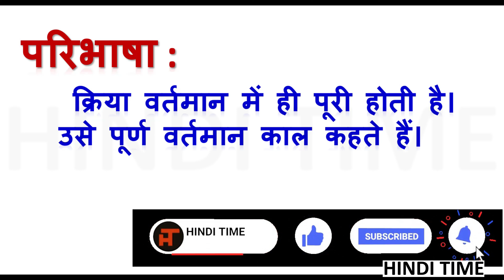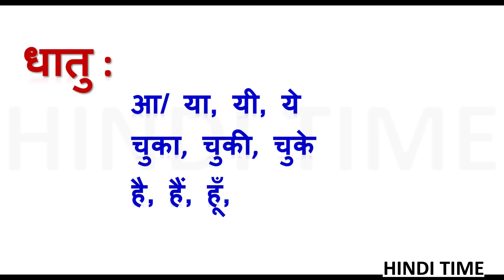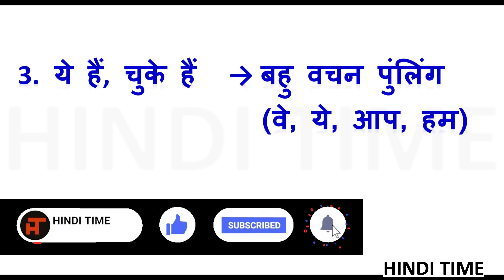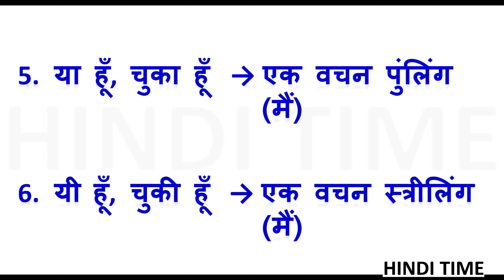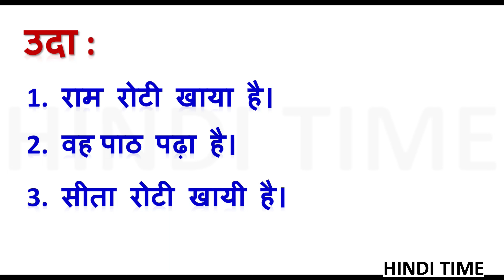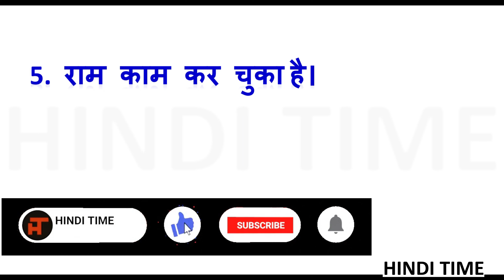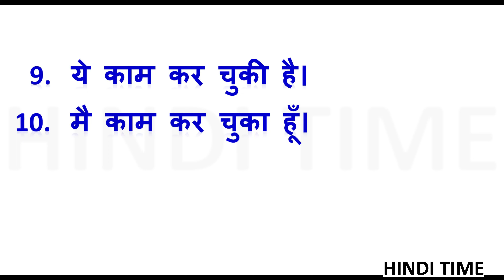पूर्ण वर्तमान काल Hindi Grammar explained in Telugu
In this video, you will learn about the " सामान्य वर्तमान काल", with each word explained in Telugu in simple and easy words, for more Questions, and Sarams from other lessons, follow our channel.

Letters पत्र लेखन

We have also explained the Kaviparichai of each lesson in a very simple and easy way, please check them some links are given below

Question - मदर तेरेसा ने अपने जीवन मे क्या सिद्ध कर दिखाए है ? in very simple words